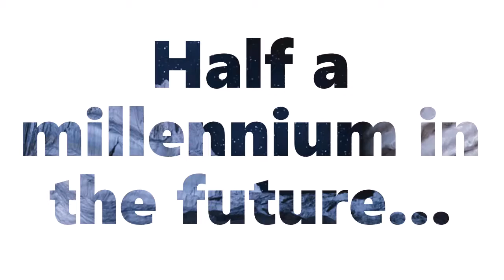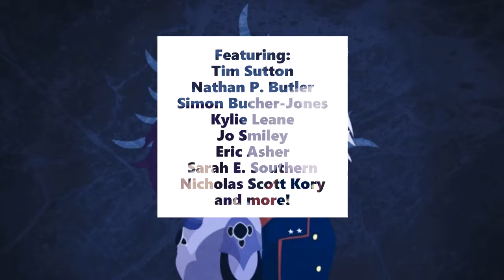10,000 Dawns: Poor Man's Iliad Kickstarter Video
A new Science Fiction anthology featuring stories by Tim Sutton (Marble Hornets, Slender: The Arrival), Nathan P. Butler (Star Wars, WARS), and Simon Bucher-Jones (Doctor Who, Faction Paradox).